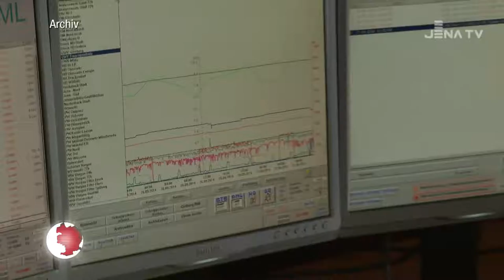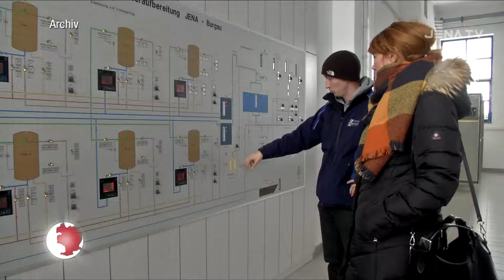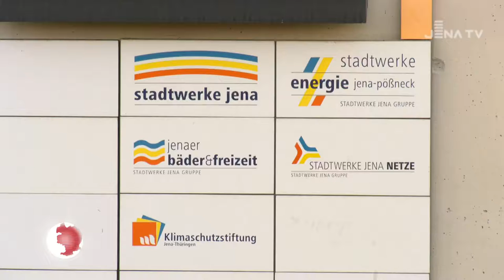Kritische Infrastruktur schützen: Energieversorgung in Pandemie-Zeiten (JenaTV)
+++ Kritische Infrastruktur schützen +++

Die sichere Versorgung mit Strom, Wärme und Wasser ist unser oberster Anspruch. Deswegen haben wir als Unternehmen der kritischen Infrastruktur schon mit Beginn der Corona-Pandemie umfangreiche Maßnahmen ergriffen, um Personalengpässen vorzubeugen.

👉 Das Lokalfernsehen JenaTV berichtete gestern. Schaut mal rein!